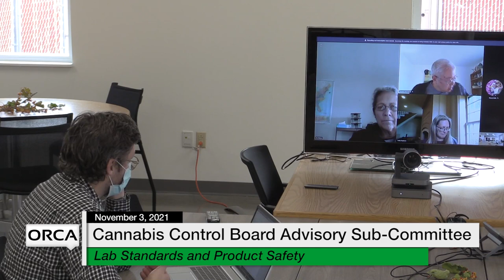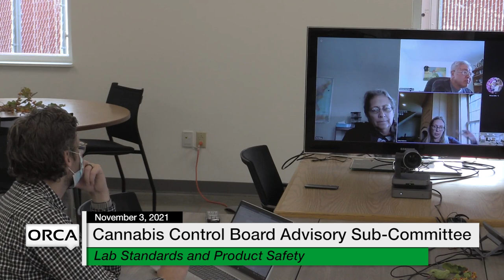Cannabis Control Board - Advisory Sub-Committee on Lab Standards and Product Safety 11/3/2021